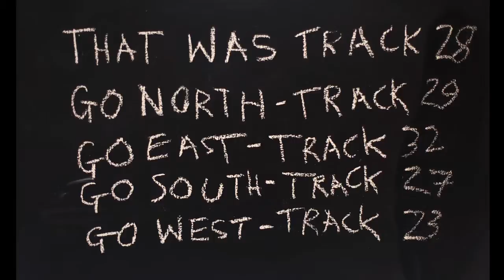track 28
That was track 28
Go North - track 29
Go East - track 32
Go South - track 27
Go west - track 23